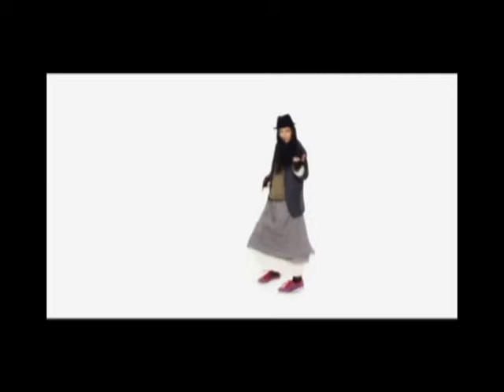Edição de vídeo, Rita Barreto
Editado por Rita Barreto tendo por base os três vídeos da campanha publicitária da loja Benetton, colecção primavera/verão de 2011. A música de fundo utilizada é também retirada de uma das campanhas titulada por "Grunge". Trabalho realizado no programa premiere, na disciplina de oficina de multimédia B